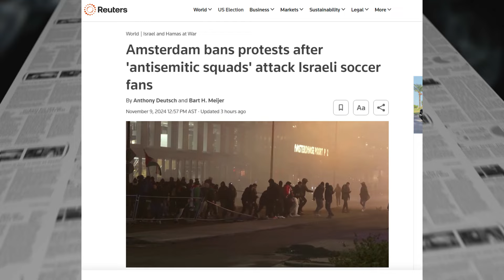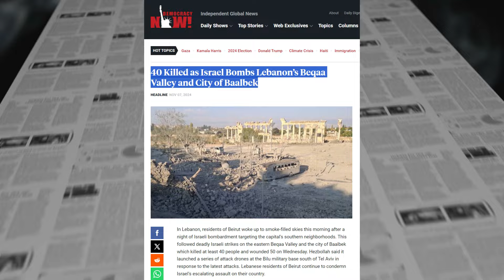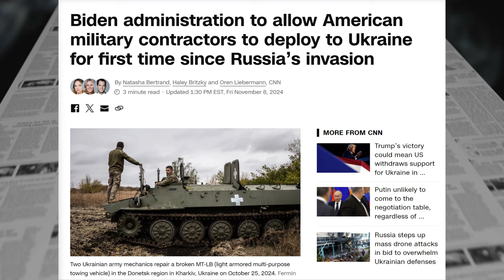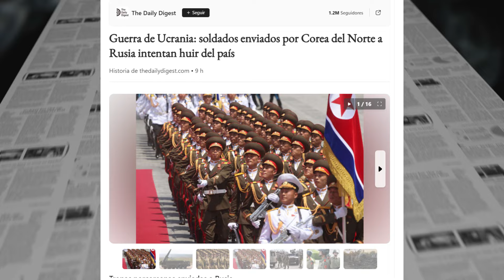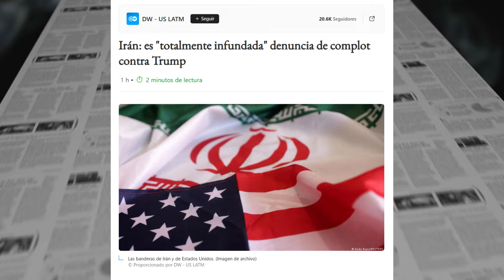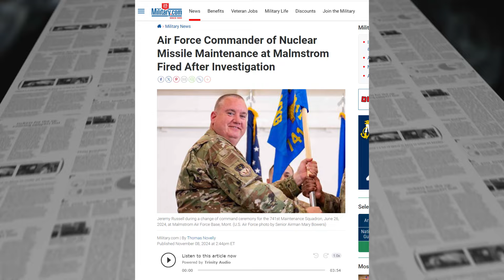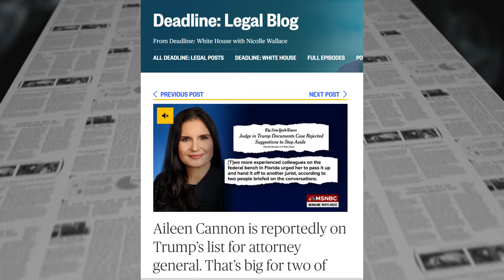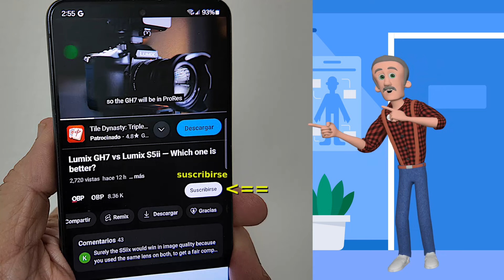¿QUE PASO? edición 9/NOV/24: ¿ATACAR A IRAN? ¿NORCOREANOS DESERTORES? GAZATIES EXPULSADOS.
NOTICIAS/NEWS: Sobre situación actual en GAZA y CISJORDANIA, en ISRAEL, en IRAN, en LIBANO, en UCRANIA, en RUSIA, ESTADOS UNIDOS, CHINA, FILIPINASy hablamos de Putin, Zelensky, Netanyahu, Katz, Trump, Xi Jinping, ELONG MUSK, JACK SMITH, JUEZ CANNON, JOHN F KENNEDY,   .

Cámara Osmo Pocket 3